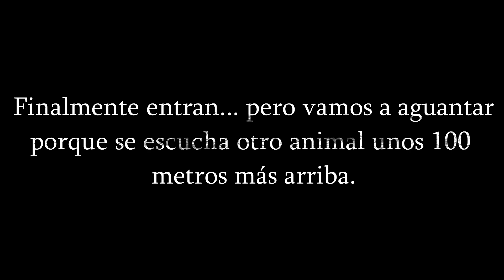Esperas a jabalí II - Dudas- Todocazavlogs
Una nueva espera y un nuevo vídeo para el canal... volvemos al comedero automático en una noche donde la una hace que los animales estén muy desconfiados... aún así podemos verlos. esperemos que os guste.